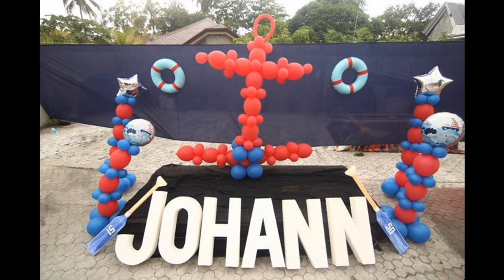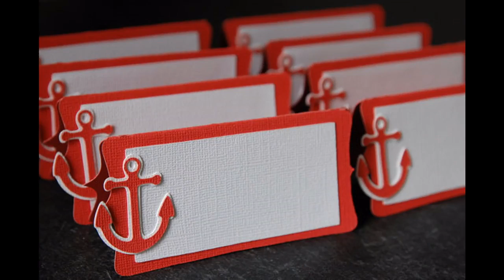Wonderful Nautical party decorations